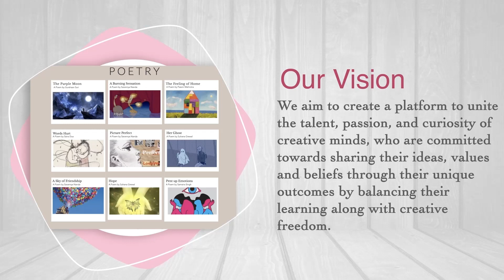Expressions 2.0 - A unique platform that allows students at PSG to showcase their creativity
Expressions 2.0 - A unique platform that allows students at PSG to showcase their creativity 💡and share their passions and endeavors with others. It brings together creative minds to share what they believe in and inspire one another. 🙋🏻‍♀️🙋🏻‍♂️Click here to explore